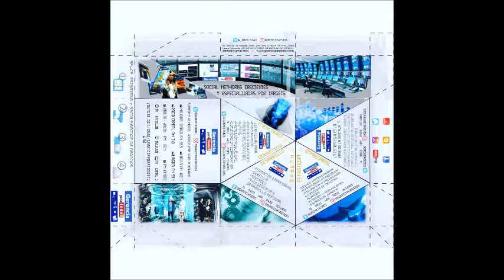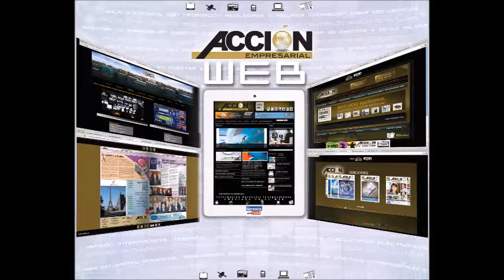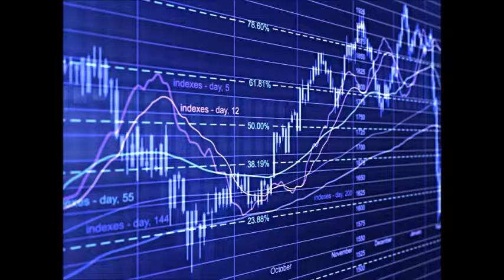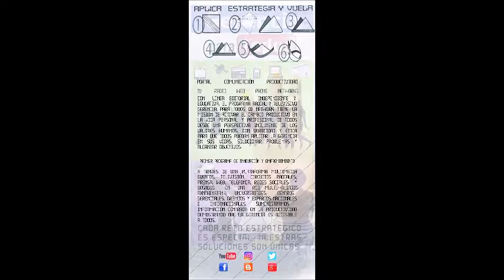GERENCIA 360 PROG-GPT-SAB8-4-17 COLEGIO DE ECONOMISTAS